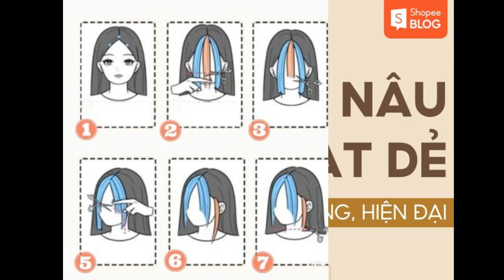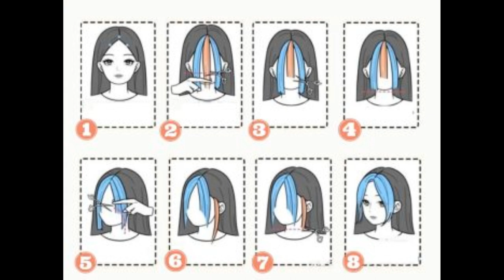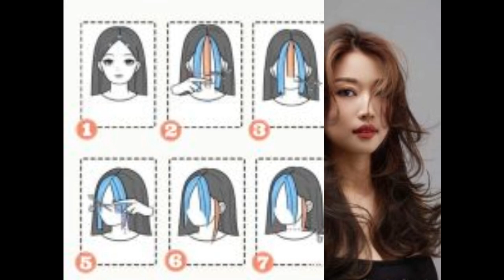17+ kiểu tóc mái layer đang được dân tình say đắm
Chính vì sự đa dạng trong phong cách và kiểu dáng thời thượng, tóc mái layer nữ dù đã “hot hit” từ rất lâu nhưng vẫn luôn được nhiều bạn nữ yêu thích. Nếu bạn vẫn còn đang băn khoăn trong việc lựa chọn kiểu tóc mái layer phù hợp, hãy cùng Shopee Blog tìm hiểu 19+ kiểu tóc mái layer ngay sau đây nhé!

Đặc điểm của tóc mái layer
Mái layer là kiểu mái được cắt thành từng lớp xen kẽ và xếp chồng lên nhau, có thể được “biến hóa” bằng cách uốn cong hoặc thay đổi độ ngắn dài của tóc. Kiểu tóc này khá phù hợp với những bạn có mái tóc thưa và không có độ phồng tự nhiên, vì các lớp tóc chồng lên nhau sẽ tạo cảm giác dày và bồng bềnh hơn.

Mái layer sẽ làm tóc bạn trông bồng bềnh hơn
Mái layer sẽ làm tóc bạn trông bồng bềnh hơn (Nguồn: ar.mag.jp, Weheartit.com)
Tóc mái layer có một số ưu điểm nổi bật như sau:

Mái layer có thể che đi phần trán ít tóc của các nàng một cách tự nhiên.
Những góc cạnh thô cứng của gương mặt sẽ được phần mái layer “giấu đi” một cách khéo léo.
Mái layer dễ dàng biến tấu để phù hợp với nhiều phong cách khác nhau.
Tuy nhiên, khi chọn cắt tóc mái layer, bạn cần lưu ý những điểm sau:

Nếu bạn có chất tóc quá xẹp và mỏng thì mái layer khó có thể vào nếp như đúng kiểu layer vốn có.
Cần dành thời gian chăm sóc mái layer kỹ càng, tránh trường hợp bị xơ rối do tiếp xúc lâu với ánh nắng mặt trời hoặc sử dụng thuốc tẩy.
Layer luôn là kiểu tóc được rất nhiều bạn trẻ yêu thích
Layer luôn là kiểu tóc được rất nhiều bạn trẻ yêu thích (Nguồn: Asisu – Inisnephen)
Gợi ý 17+ kiểu tóc mái layer thịnh hành
Tóc mái layer uốn xoăn nhẹ
Nếu bạn đang theo đuổi phong cách “nàng thơ” thì kiểu tóc này chính là chân ái. Việc uốn xoăn nhẹ phần mái layer sẽ giúp gương mặt của bạn trở nên thanh thoát và tạo cảm giác mềm mại hơn. Sở hữu một mái tóc dày cũng là một lợi thế cho kiểu mái layer này đấy!

Bạn sẽ trở thành nàng thơ với mái layer uốn gợn nhẹ
Bạn sẽ trở thành nàng thơ với mái layer uốn gợn nhẹ (Nguồn: Asisu – Inisnephen)
Layer kiểu mái dài uốn xoăn thanh thoát
Layer kiểu mái dài uốn xoăn thanh thoát (Nguồn: chahong.com)
Tóc mái layer uốn chữ S
Kiểu tóc mái layer uốn chữ S được uốn thành nhiều đường cong nhỏ nối đuôi nhau, ôm sát vào gương mặt. Nhờ hiệu ứng uốn cong nhẹ nhàng, kiểu tóc mái này được rất nhiều bạn nữ mặt tròn hoặc mặt vuông góc cạnh ưa chuộng. Uốn cong sóng lớn cho toàn bộ mái tóc sẽ giúp bạn che khuyết điểm xương gò má thô, xương hàm rộng, tôn lên sắc đẹp thanh thoát của nữ giới.

Tóc chữ S bồng bềnh giúp mặt bạn trông thon gọn hơn
Tóc chữ S bồng bềnh giúp mặt bạn trông thon gọn hơn (Nguồn: K beauty Addiction, Wella.vn)
Kiểu tóc mái layer uốn xoăn giúp bạn trở nên thời thượng và sang trọng
Kiểu tóc mái layer uốn xoăn giúp bạn trở nên thời thượng và sang trọng (Nguồn: esty.com, Beauty D)
Tóc mái layer dài uốn sợi mì
Nếu bạn muốn thử một kiểu tóc có phần hơi “nổi loạn” thì đừng bỏ qua tóc mái layer uốn xù cá tính này. Với mái layer dài uốn sợi mì, tóc sẽ xoăn dày hơn và giúp trông đầy năng lượng và thêm phần trẻ trung. Tuy nhiên, bạn sẽ cần phải chú ý đến outfit của mình vì kiểu tóc này khá “kén chọn” trang phục đấy!

Tóc mái layer uốn sợi mì cực kì cá tính và phá cách
Tóc mái layer uốn sợi mì cực kì cá tính và phá cách (Nguồn: chahong.com)
Mái layer sợi mì cực sang chảnh và sành điệu
Mái layer sợi mì cực sang chảnh và sành điệu (Nguồn: kbeautyaddiction.com)
Tóc mái ngang layer uốn phồng
Mái ngang layer hay còn được gọi là mái bằng layer. Kiểu mái này được uốn cụp nhẹ nhàng trước trán giúp bạn che khuyết điểm trán cao và giúp gương mặt trông bầu bĩnh hơn. Với kiểu tóc mái này, bạn có thể tự do kết hợp với các kiểu tóc khác nhau: tóc ngắn uốn gợn, tóc dài uốn gợn sóng, tóc dài uốn chữ C,… .

Tóc mái ngang kết hợp layer hai bên giúp che khuyết điểm mặt tốt hơn
Tóc mái ngang kết hợp layer hai bên giúp che khuyết điểm mặt tốt hơn (Nguồn: kbeautyaddiction.com)
Tóc mái layer ngang trông rất dễ thương
Tóc mái layer ngang trông rất dễ thương (Nguồn: Beaudy.vn và chahong.com)
Tóc mái layer ngắn uốn chữ C
Tóc mái layer ngắn uốn chữ C được cắt tỉa gọn gàng và uốn nhẹ phần đuôi giúp gương mặt của bạn thanh thoát hơn. Kiểu tóc này thường có độ dài ngang gò má, giúp tạo hiệu ứng mặt thon gọn hơn. Tóc mái layer uốn chữ C sẽ đặc biệt phù hợp với những bạn có gương mặt cân đối và hơi đầy đặn một chút.